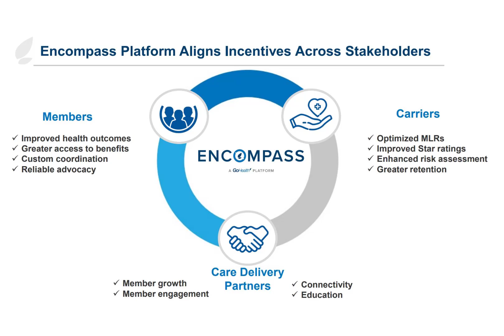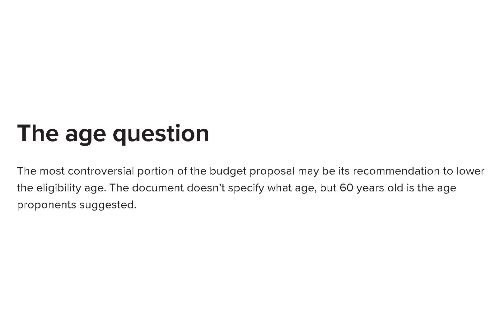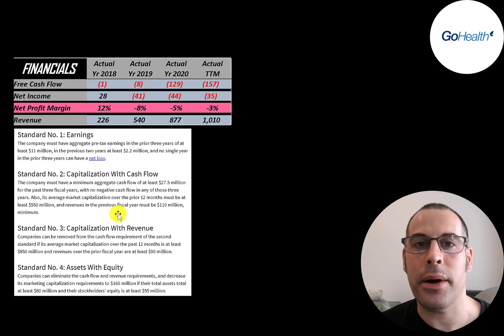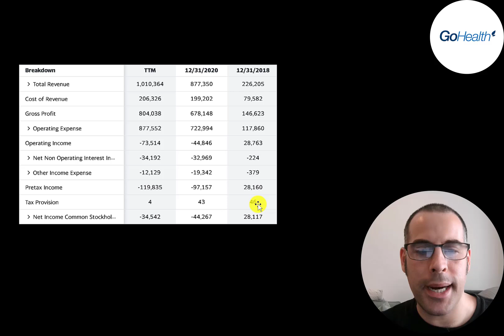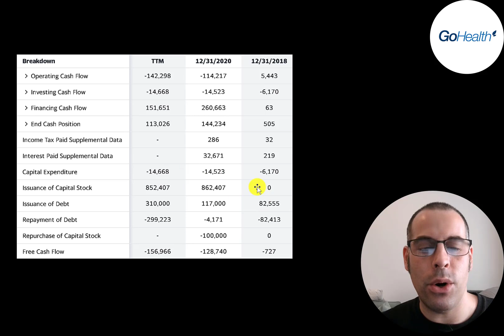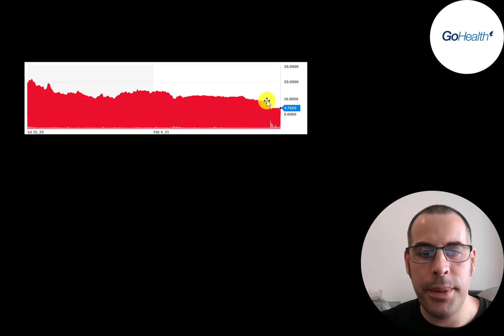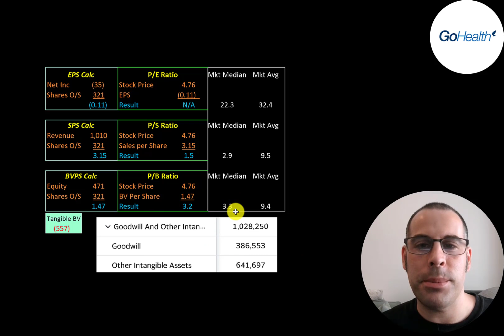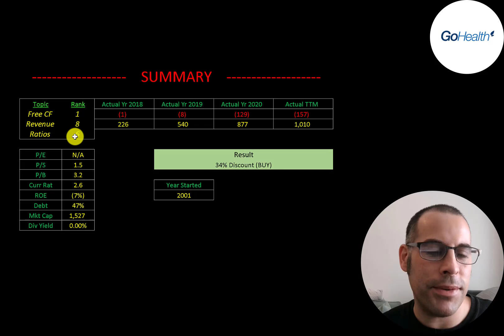Why Does GoHealth's Stock Keep Dropping?: $GOCO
Let me show you how to sift through GoHealth’s income statement and statement of cash flows to understand their financials really well.  We can run my discounted cash flow model together to see if the stock is a buy or a sell.  We are also analyzing the financial ratios to see how they compare to their competitors.  We will look at the debt of the company and equity.  We will also calculate the WACC (weighted average cost of capital) so we can discount the future cash flows.  Let's also look to see if the company is paying a dividend.

0:00 Opening
0:20 High Level Company Detail
2:26 Financial Review
8:15 Capital Structure
8:29 Valuation Results
9:32 More info
11:13 Financial Ratios
12:14 Closing